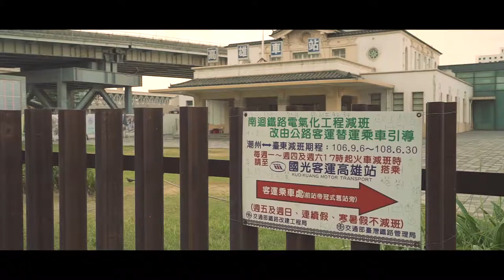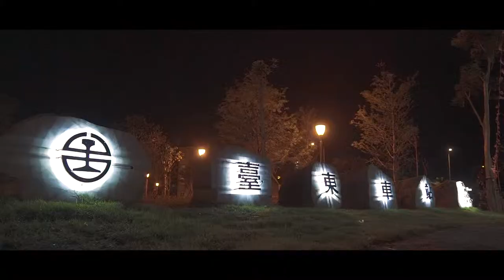回家其實很簡單【南迴鐵路替代運輸方案】